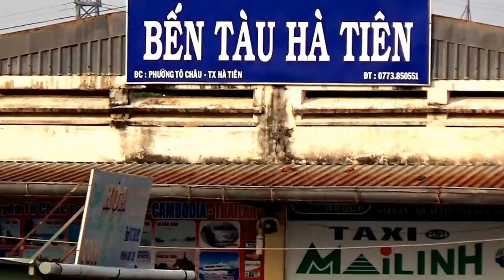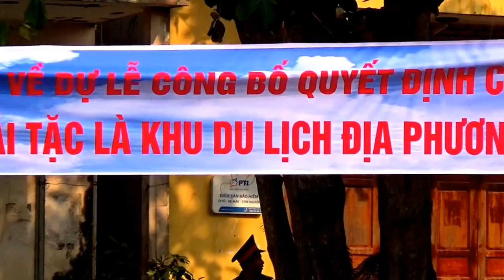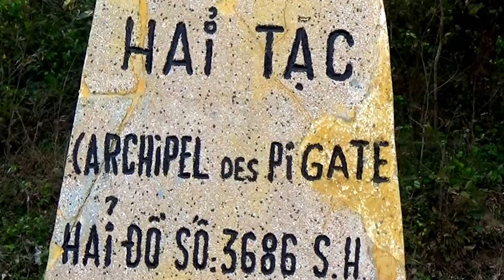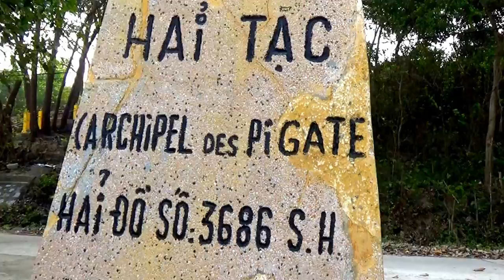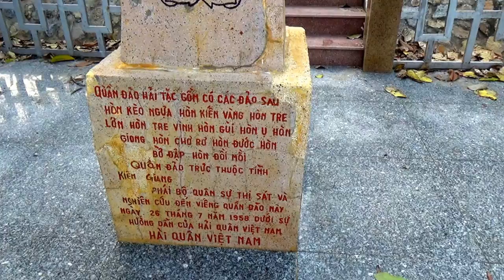Ra đảo Hải Tặc bằng tàu cao tốc mất hết 30 phút và 100K/người, Hà Tiên, Kiên Giang 06/02/2018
Ra đảo Hải Tặc cùng anh Bá bằng tàu cao tốc mất hết 30 phút và 100K/người, Hà Tiên, Kiên Giang 06/02/2018.